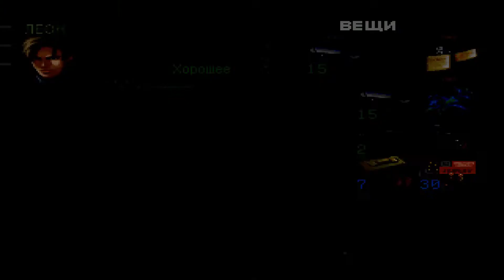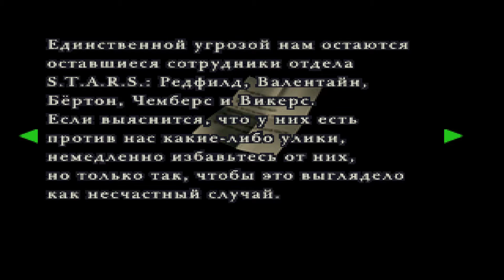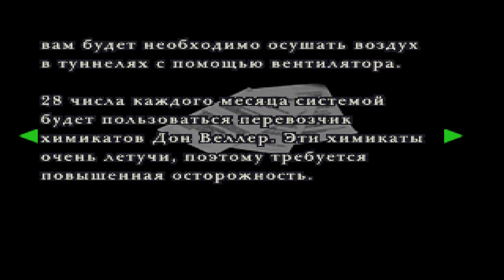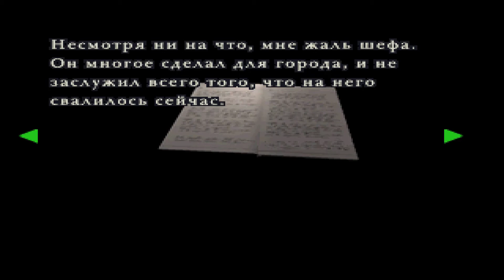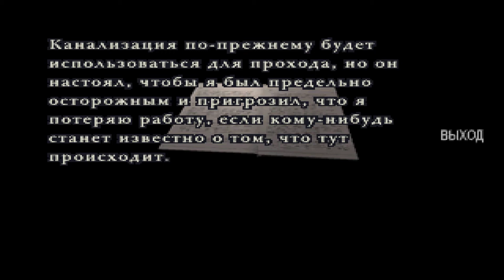Resident Evil 2(1080p, 30fps) Прохождение на "Средняя" серия 5(Леон А)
Уровень сложности - Средняя.
1 сценарий - Леон А.
Прохожу на эмуляторе PS1 - ePSXe 1.8.0, DUAL SHOCK версию с полной русской локализацией (текст и озвучка). Озвучка от Team Raccoon.
Resident Evil 2 (с англ. — «Обитель зла 2», в Японии известна как Biohazard 2) — компьютерная игра в жанре survival horror из серии Resident Evil. Вышла в 1998 году на приставке PlayStation. Действие игры разворачивается два месяца спустя после событий первой игры, Resident Evil. Местом действия выступает американский городок Раккун-сити, жители которого превратились в зомби под воздействием биологического оружия под названием T-вирус, созданного фармацевтической компанией Umbrella. Два протагониста, Леон Скотт Кеннеди и Клэр Рэдфилд, пытаются покинуть город. По пути они встречают других выживших и сталкиваются с создателем G-вируса (более мощная разновидность T-вируса) Уильямом Биркином, превратившимся в мутанта.